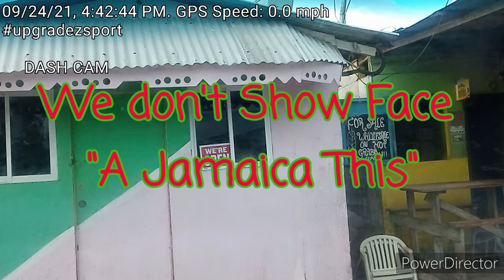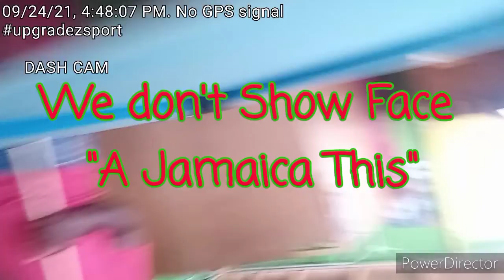Upgradez Sport - MaxSpeedingRods CoilOvers finishing touches, ROAD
one today's episode of UPGRADEZ Sport. Off camera material pick up. two days of material pick up ... Later in future videos you'll see what its all about...  enjoy the drive...

                    Upgradez Sport

Welcome To Jamaica

Life has gotten Very Boring, and Very Slow. I'm blaming Covid 19, but, Also I was apart of a Large group of people that were layed off work Island wide. While going thru the ruff time. I decided to start working for myself. Little while after that I started recording...

Upgradez Sport Was born...

Staying optimistic lets see where this goes...